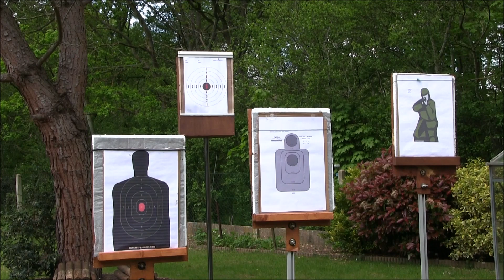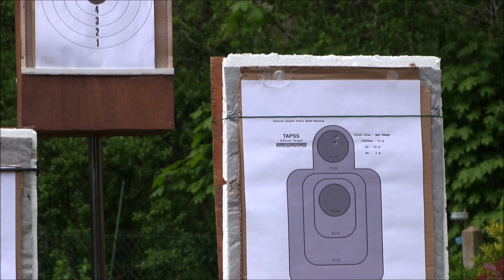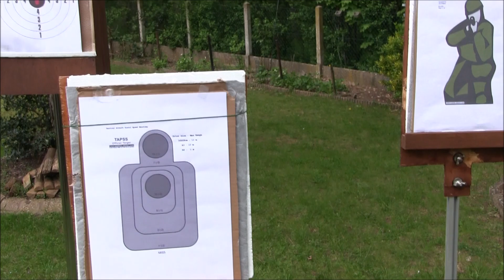Cibles airsoft homemade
Cibles airsoft faites maison.
Charnières, paire de tréteaux en métal, aimants pour maintenir les cibles, bouteilles de lait 20cl etc...
Réplique airsoft TANFOGLIO GOLD 1,2 joules avec Red dot Swiss Arms.